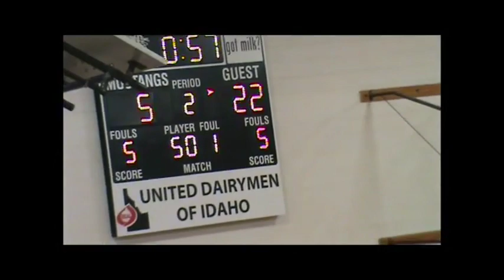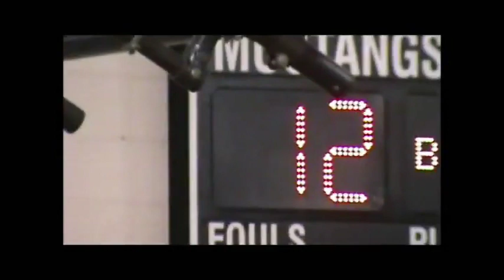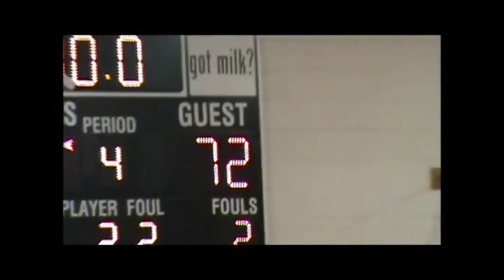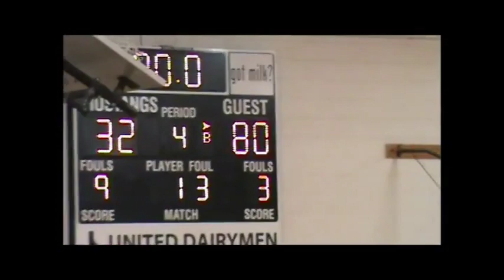SRHS Basketball @ Horseshoe Bend 2010-2011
from Horseshoe Bend, ID
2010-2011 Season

Salmon River Savages - 80
Horseshoe Bend Mustangs - 32